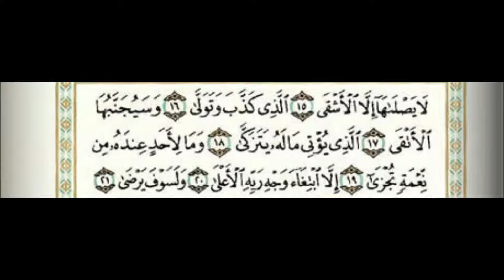سورة الليل surt Al-Lail الشيخ محمد صديق المنشاوى صوت وصورة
سورة الليل
الشيخ محمد صديق المنشاوى
صوت وصورة